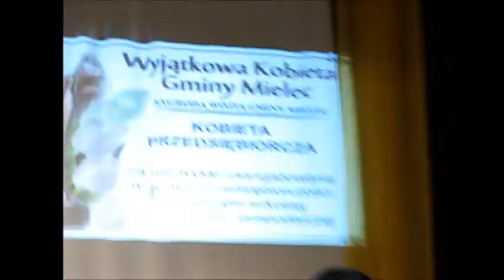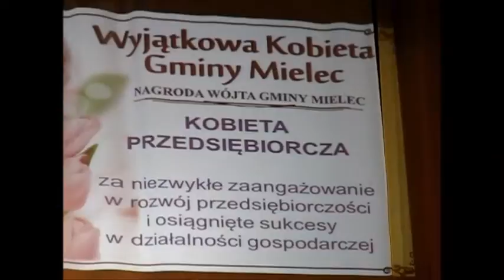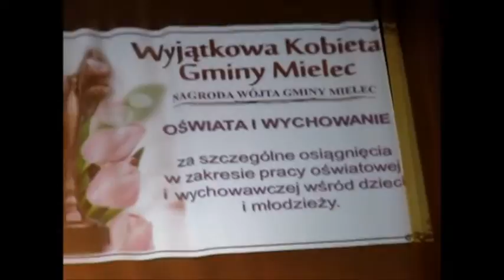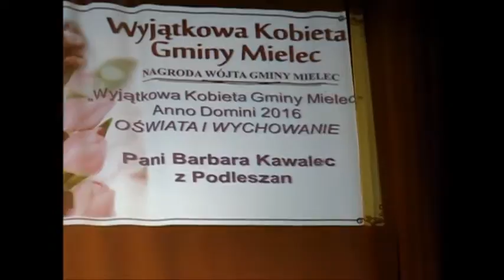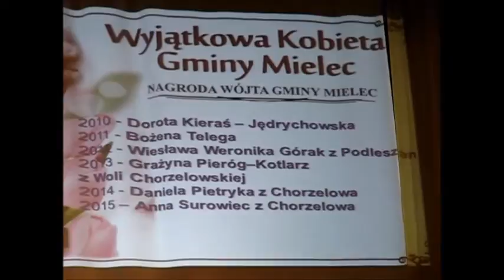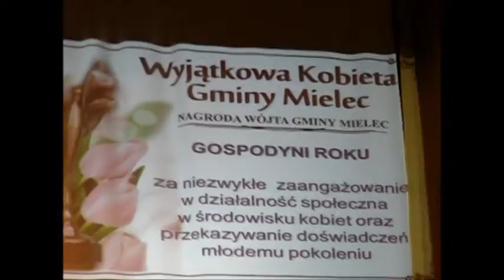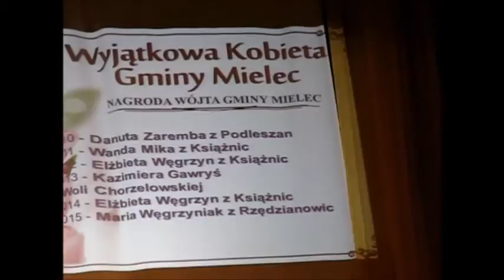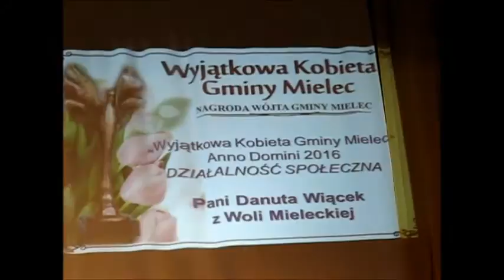Wyjątkowa Kobieta Gminy Mielec anno domini 2016, 05-03-2017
Nagroda „Wyjątkowa Kobieta Gminy Mielec” przyznawana jest od 2011roku. Stanowi docenienie działalności wyróżnionych kobiet, ich niezwykłego zaangażowania i osiągniętego sukcesu, jednocześnie podkreśla  rolę kobiet w życiu rodzinnym i społecznym oraz pokazuje wyróżniające się mieszkanki Gminy Mielec  jako przykład dla młodszego pokolenia, które poprzez swoją działalność, wykraczającą poza zwykłą aktywność dnia codziennego i stały się liderkami w swoich małych społecznościach.
W 2017 roku nagrody wręczane były po  raz siódmy w pięciu kategoriach
- kobieta przedsiębiorcza
- oświata i wychowanie
- kultura
- gospodyni roku
- działalność społeczna